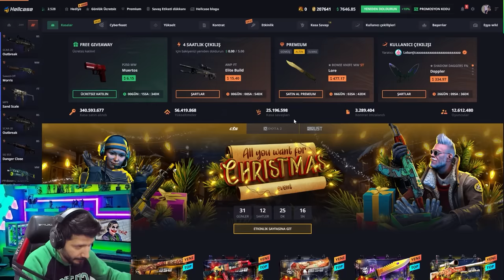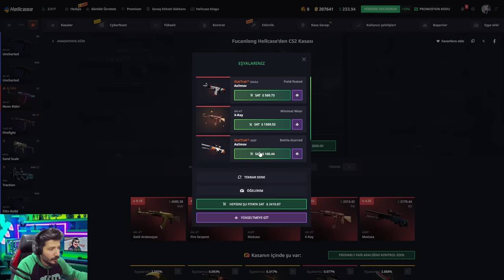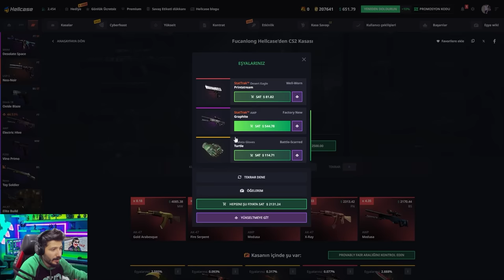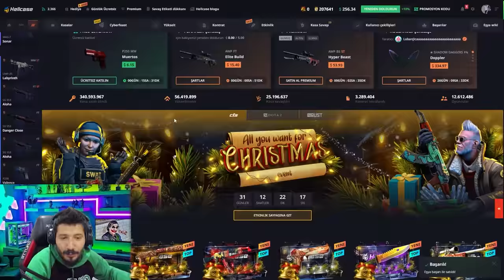4000 DOLAR İTEM VEREN O KASAYI AÇTIM Hellcase Promo Code 2023